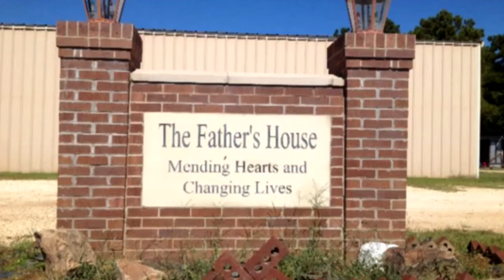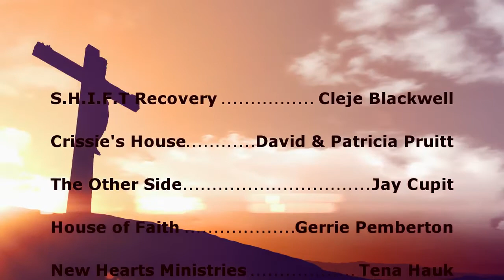Addiction Free: 3/5/2020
Message: Recovery Roundup #1